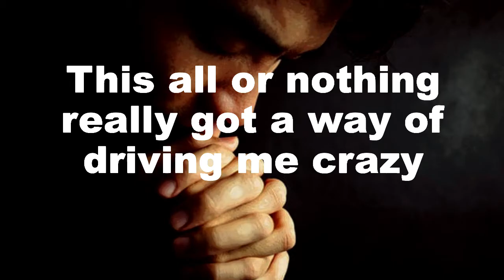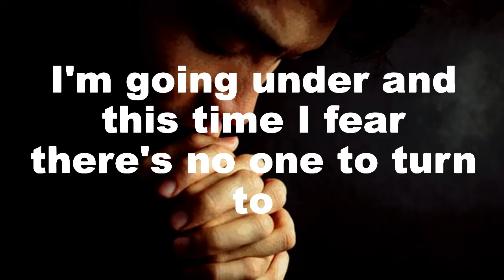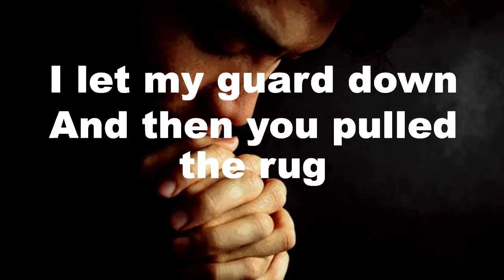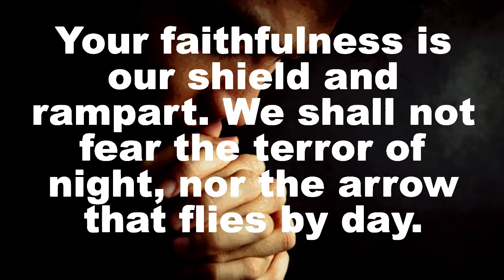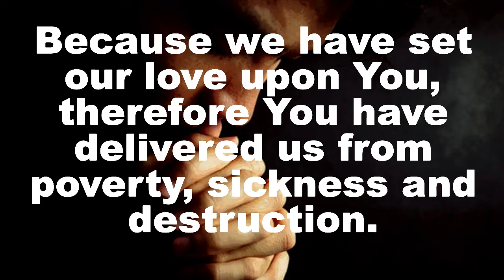Someone you love Psalm 91